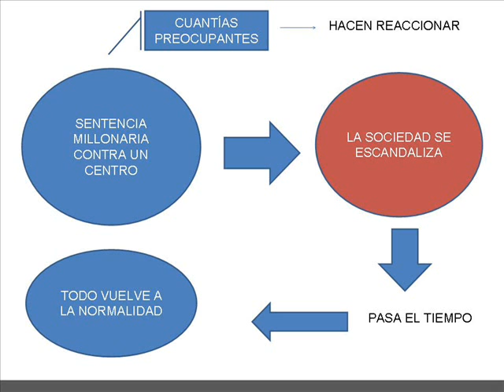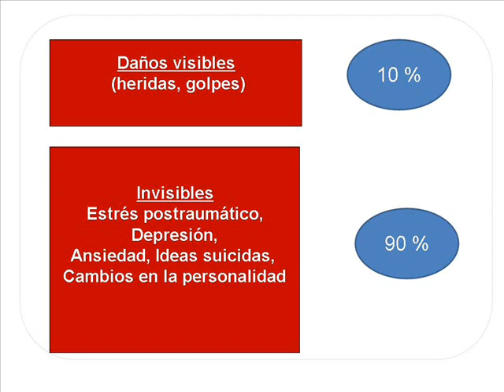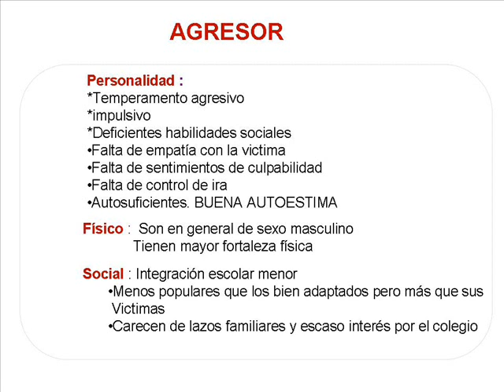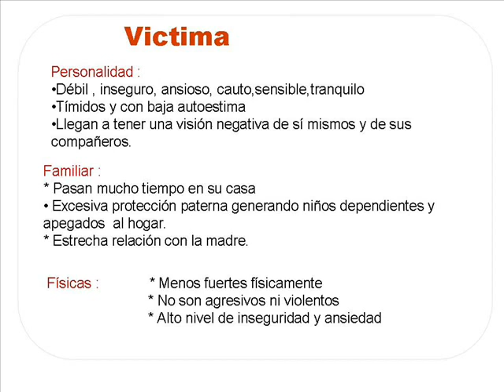Acoso escolar - Bullying